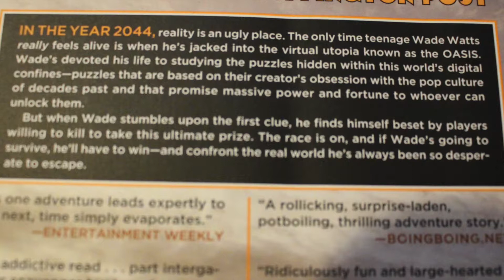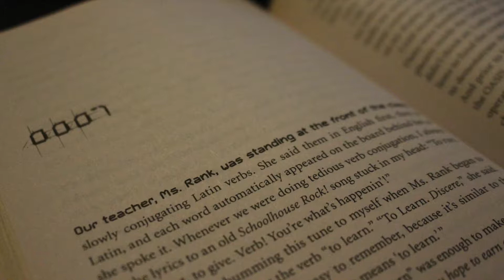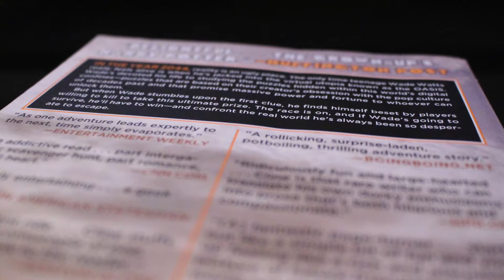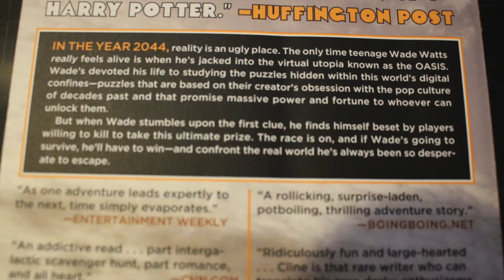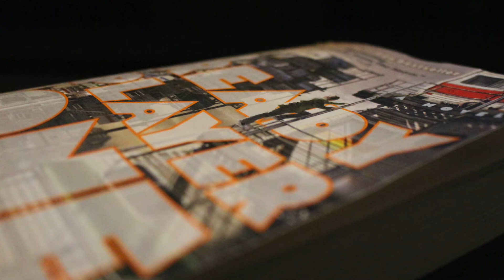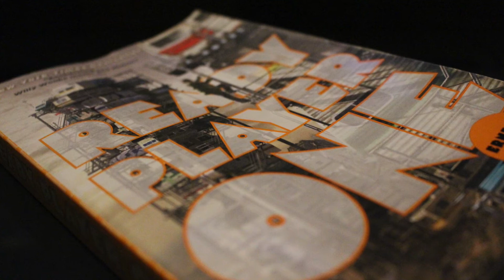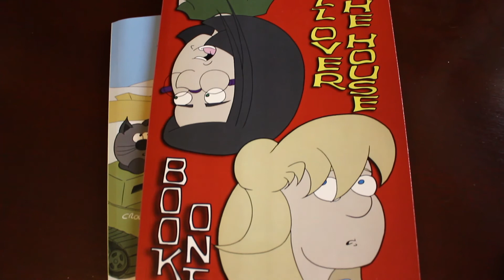Ready Player One by Ernest Cline - The Monday Book Club Review